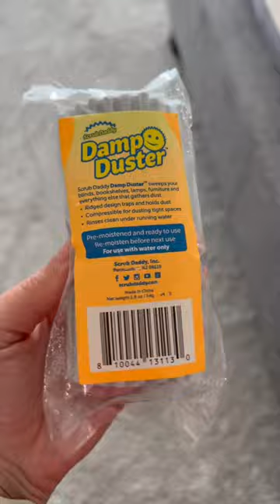bedroom clean with me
Mike had some busy meetings this week which means I tried to keep the twins up in our room while I got some editing done. This was the result 😬 Come clean with me!

Shades - from Lowe’s so no link - they higher a local independent contractor to install. We just contacted our local Lowe’s and they set everything up! Here is the rest of the links!